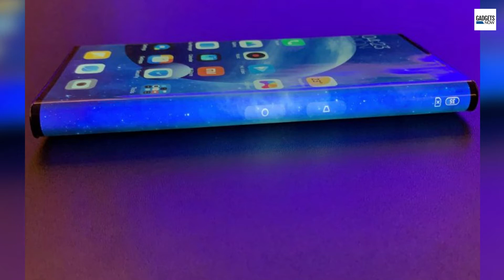7 hot tech coming to new smartphones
Smartphone brands are always looking to put new features to make their products look innovative, so that the brand stands apart from the crowd. Be it phones with foldable displays, LiFi, buttonless phones or phones with in-built earbuds, future smartphones may offer features and convenience that seems unthinkable right now. Here are ‘hot tech’ that mobile companies are working on.